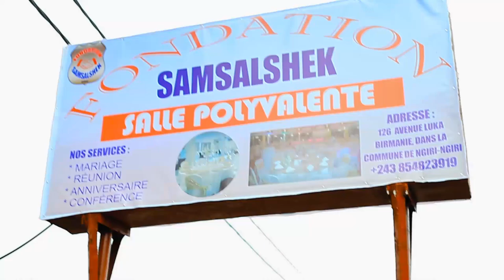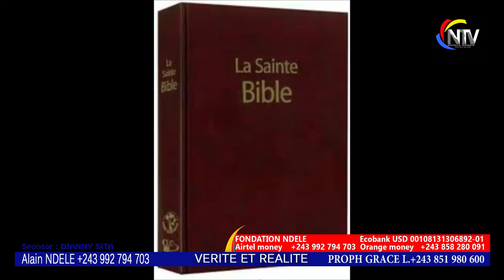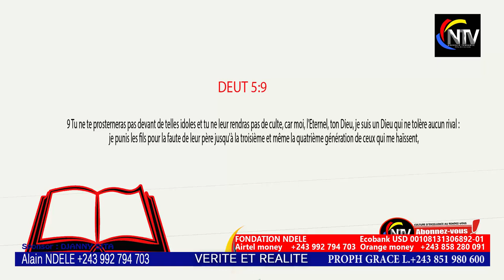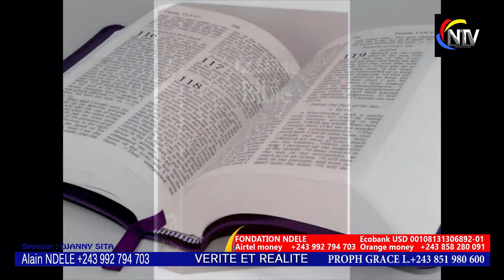BOOM :APRÈS LA DÉLIVRANCE YA FORTINA NZOKA EZALAKI COP? BOLANDA NIONSO NAMPWASA TOZOKENDE WAPI?